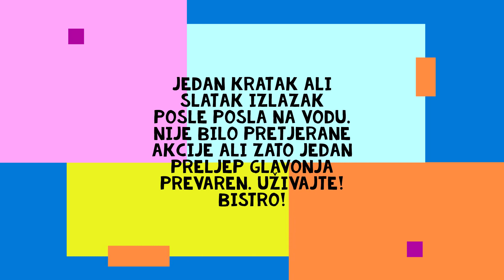Varaličarenje klena Banja Luka preko puta Ronilačkog kluba Buk.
Jedan kratak izlazak na vodu. Riba ne pretjerano aktivna. Samo jedan lijep kilaš. Uživajte. Bistro! chub spin fishing Vrbas Banja Luka